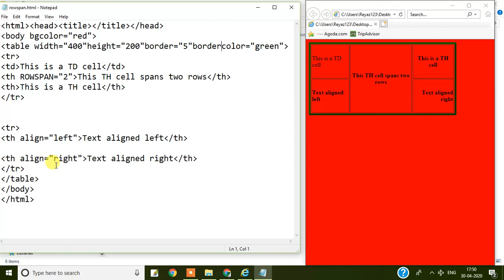Module-2 (Internet Technology and Web Design) HTML Practical Using of Rowspan